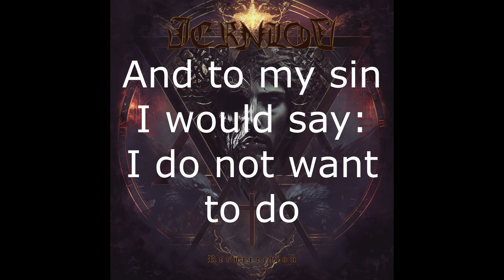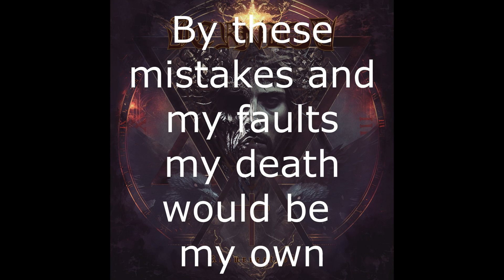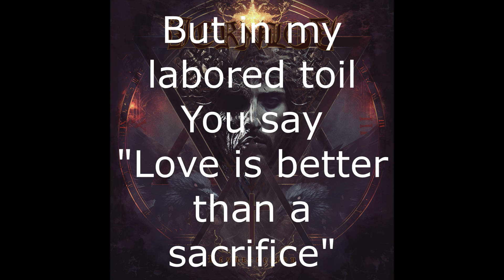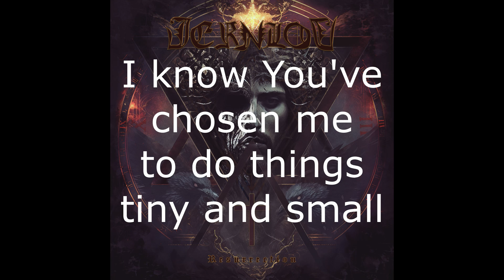"Though I'm a Wicked Servant" Lyric Video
Little lyric video I made for the song "Though I'm a Wicked Servant". What is my interest in this particular song? I wrote the lyrics to the song. Alf Peter and I built a friendship after I did a review of the last Heidre album, which Alf was a part of that band. Alf asked people if they had anything to give them in regards to lyrics for their then-upcoming album which turned out to be the album "Resurrection". Alf liked my lyrics enough to actually use them on the album, which is awesome. Also, pray for Alf as his daughter died sometime last year.